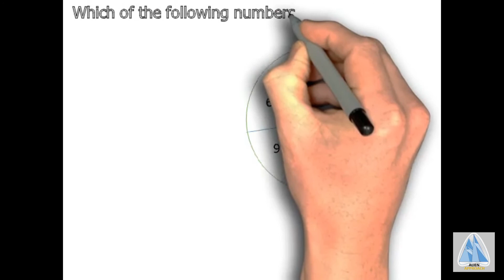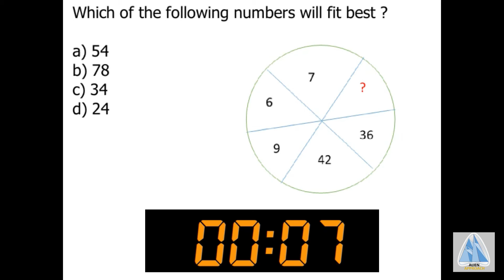#001 Daily SSC, UPSC, IBPS, RRB One Minute Previous year question | Practice | Daily Update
English, General Study, GS, Aptitute, General Ability test, gk, general knowledge, history, geography

wifistudy, unacademy, byjus, dristi

daily current affair and news